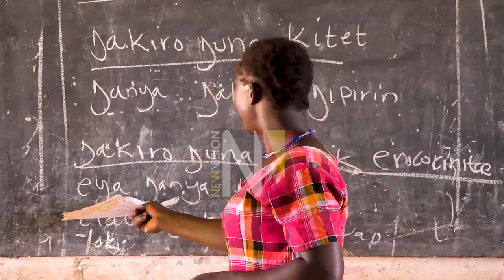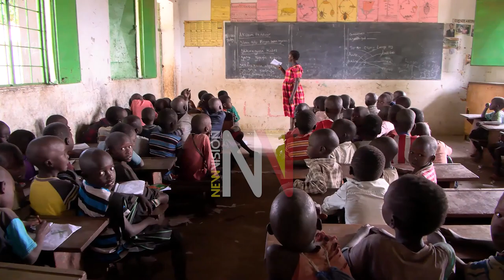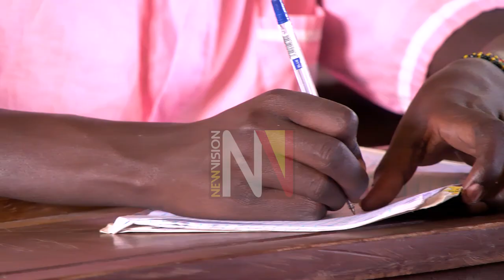Teachers Making a Difference: Robert Simiyu Chemuku Head Teacher Longalow Primary school